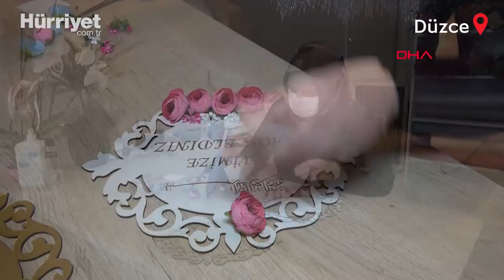50 Lirayla Başladı, Krediyle Kendi İşini Kurdu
Düzce’de mutfak masraflarından artırdığı 50 lirayla kokulu taşlardan çeşitli hediyelik eşyalar yapan Neslihan Keçeci (26), KOSGEB hibe kredi desteğinden yararlanarak düğün ve nişanlarda kullanılan hediyelik eşyaların satıldığı bir iş yeri açtı.